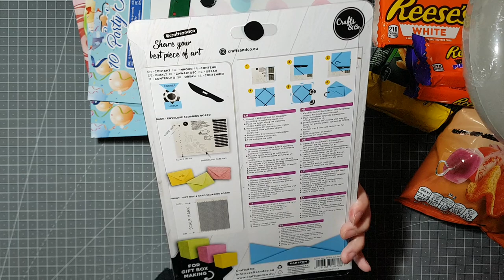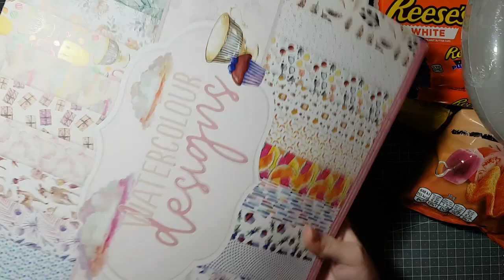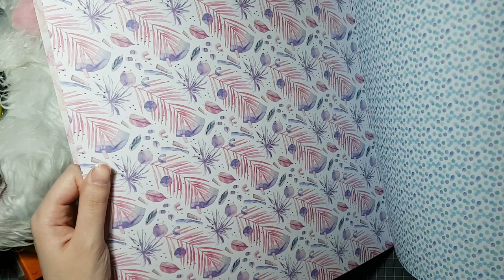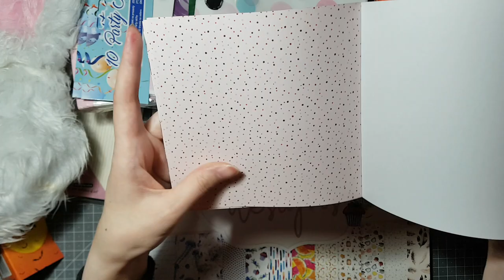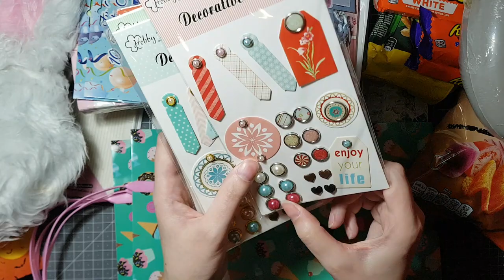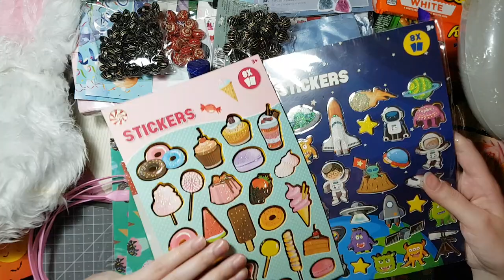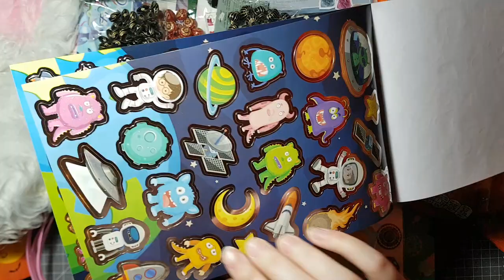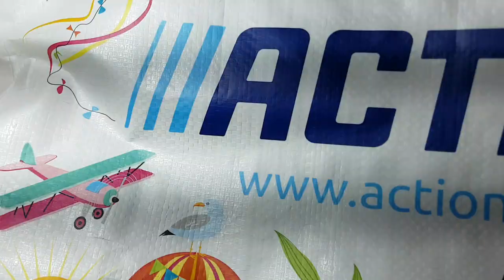Action Haul (September 2020)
Werbung (unbezahlt) durch Markenerkennung

Wenn ihr Fragen an mich habt:
Die Artikel, welche ich in meinen Haul Videos zeige, wurden von meinem eigenen Geld bezahlt und ich äußere meine eigene Meinung dazu.